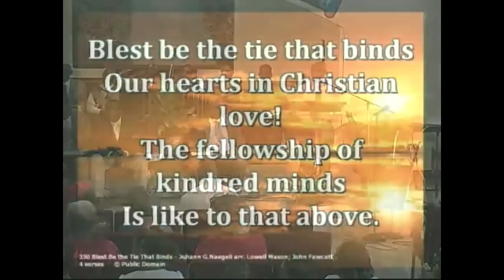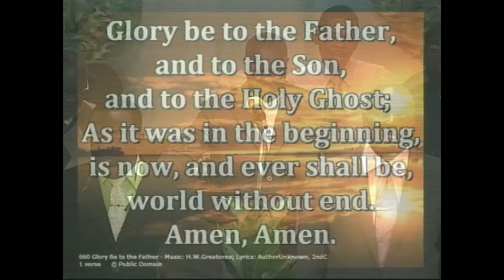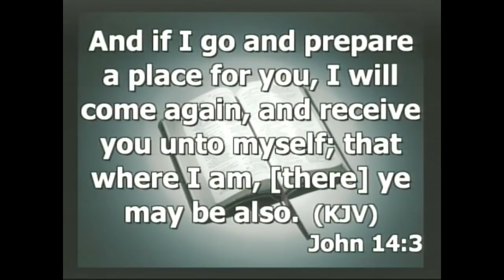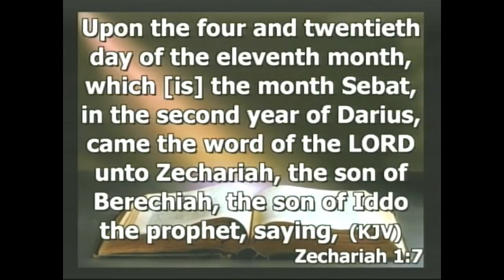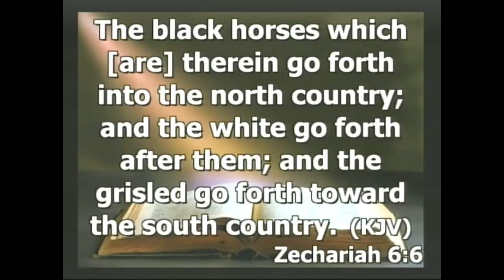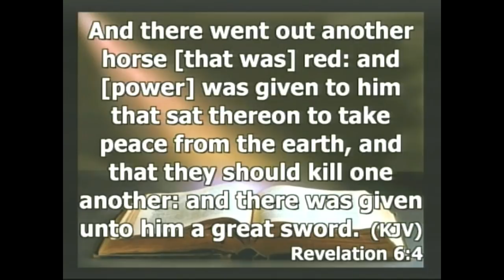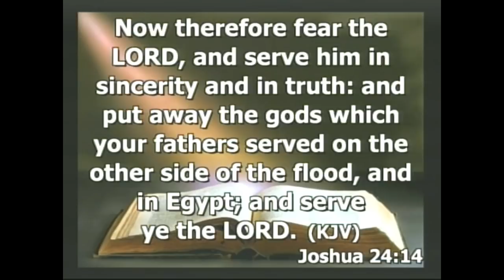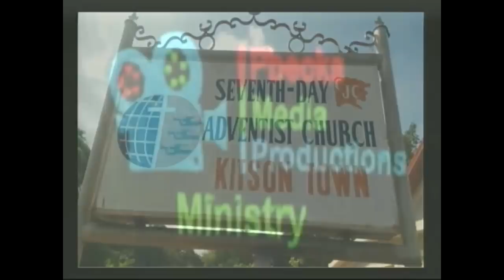Sabbath Service Bro. Calvin Thompson October 13, 2018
Hello and Welcome to our Live Stream of Kitson Town Seventh-day Adventist Church. Come and be blessed as we worship the Lord and King.

We are Located In Jamaica in the Parish of St Catherine.
Service time : 9:15am -1:00pm
Broadcast time : 11:00am- 1:00pm

Bible Class: 3:30pm- 5:00pm
Adventist Youth: 5:00pm - 6:00pm

Every Sabbath...